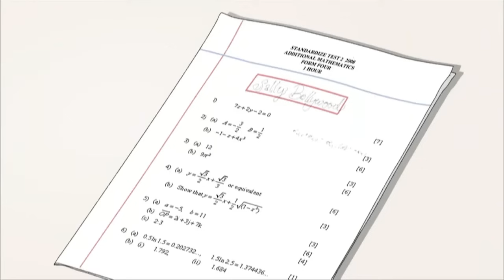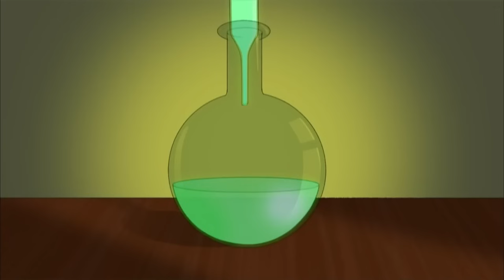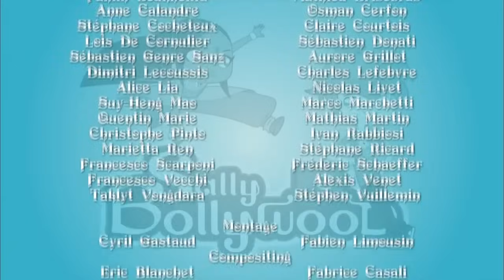Window Pains - Réaction Chimique | Sally Bollywood DOUBLE Épisodes Complets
Rejoignez Sally et Doowee alors qu'ils abordent deux affaires palpitantes à la suite ! Dans Window Pains, ils enquêtent sur le vandalisme à l'école, tandis que dans Réaction Chimique, ils découvrent un retournement de situation surprenant impliquant des livres de chimie volés. Ne manquez pas ces aventures captivantes !
Prêt pour plus d'aventures ? Plongez dans l’une de nos dernières vidéos de Sally Bollywood sur YouTube ! Ne manquez rien !

Les services de l’agence sont réservés seulement aux enfants de moins de 16 ans. Sally et Doowee enquêtent sur toutes les affaires : devoirs perdus par "distraction", disparitions d'animaux, cartables volés, vérification d'alibi... Rien n’est impossible pour eux.

🔍 Le SBI (Sally Bollywood Investigation) est devenu tellement populaire que Sally et Doowee doivent élargir leur champ d’investigation en acceptant dorénavant des enquêtes hors du collège. Dans ces 52 nouveaux épisodes, ils devront faire face à des cas encore plus drôles et farfelus tels que des accusations de sorcellerie, des sabotages en tous genres, des disparitions suspectes, etc. Nos jeunes détectives tacheront de satisfaire par tous les moyens des clients plus loufoques les uns que les autres !

Découvrez la mission complète ! 🕵 🌟 Regardez notre playlist et suivez Sally et Doowee dans chaque mission passionnante !